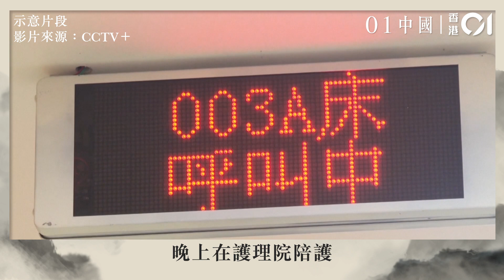上海疫情｜夫堅持留守吸痰遭警帶走 清華女海歸殞命引校友追思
周日（3日）起，一則關於上海某康復醫院一位病人因疫情管理無人護理而去世的文章在微信群組流轉，直到微信群組有朋友驚呼：天啊！往生者李昶竟是自己清華的同學！